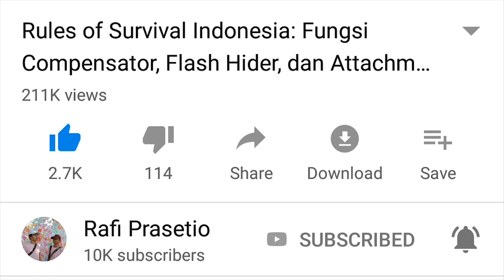ARIEL LUAR BIASA! | Reaction Moshimo Mata Itsuka ( MUNGKIN NANTI versi Jepang ) by Ariel Noah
Halo semuanya! Di video kali ini kita bakal reaction lagi mengenai video baru dari Ariel Noah  yaitu dia meng-cover lagu masa kecil saya yaitu Mungkin Nanti (2004) menjadi bahasa Jepang yang berjudul もしもまたいつか (Moshimo Mata Itsuka) ! Pastinya keren banget, karena Ariel selalu keren!